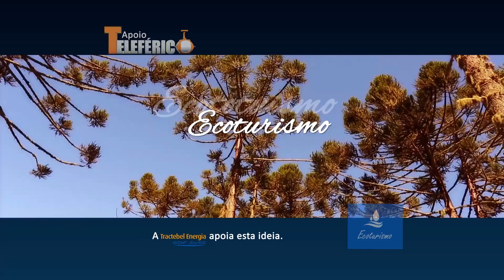Teleférico SBT-SC - 07/03/15 - São Francisco do Sul (bloco 4)